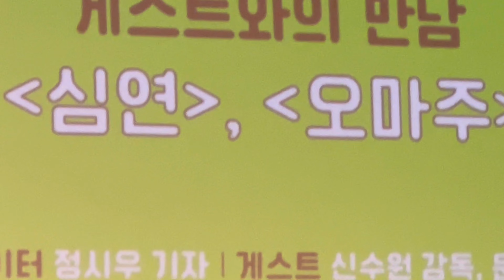부산국제영화제 문근영 배우 감독 단편영화 심연 동네방네비프BIFF